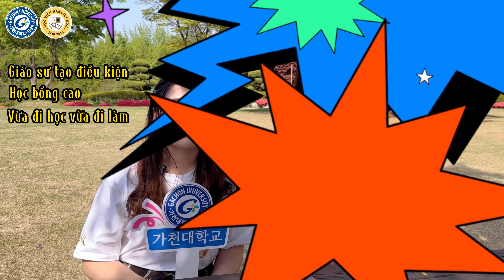Chia sẻ của cô sinh viên năm ấy - Gachon University